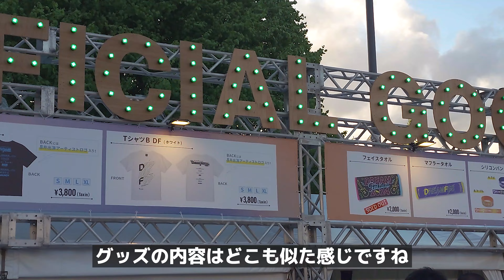稲葉さん テレビ朝日ドリームフェスティバル会場見学、セトリ、SNSレポート 4K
稲葉さんがテレビ朝日ドリームフェスティバルに参加されましたので東京体育館が近いので会場見学してきました。
いつものようにチケットは外れてますので、今回も会場見学のみです。
enIV以降のSNS、セトリも調べてまとめてみました。

0:00 オープニング
0:08 東京体育館到着
1:40 セトリ
2:05 SNS画像

撮影機材：Xperia1v